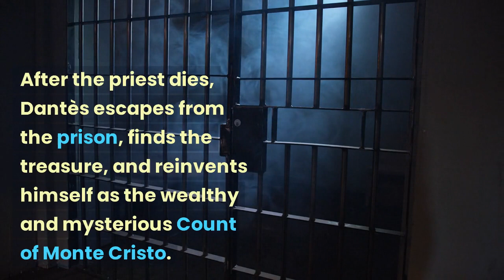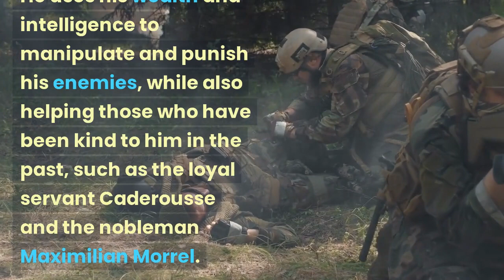The Count of Monte Cristo by Alexandre Dumas - Unveiling Betrayal, Revenge, and Redemption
In this captivating video, we delve into the world of "The Count of Monte Cristo" by Alexandre Dumas, one of the greatest classic novels of all time. Join us as we explore the thrilling tale of Edmond Dantès, a man wrongfully imprisoned who returns as the enigmatic Count of Monte Cristo. Discover the themes of betrayal, revenge, and redemption that make this story a timeless masterpiece. Whether you're a fan of literature or simply seeking an enthralling narrative, this summary will give you a taste of the intrigue and intricacies found within the pages of Dumas' masterpiece.